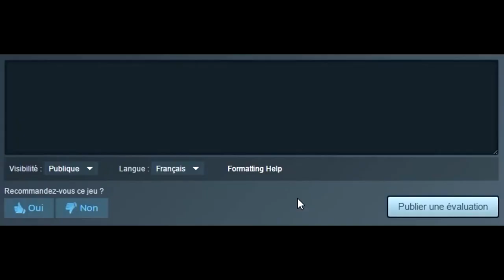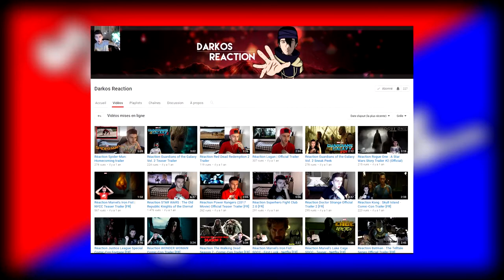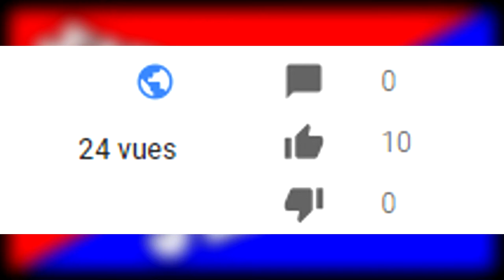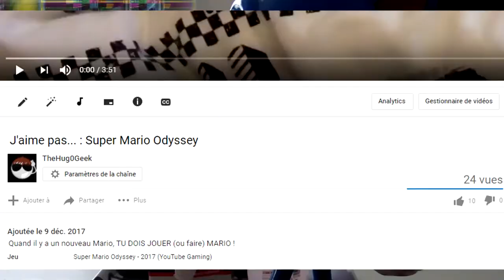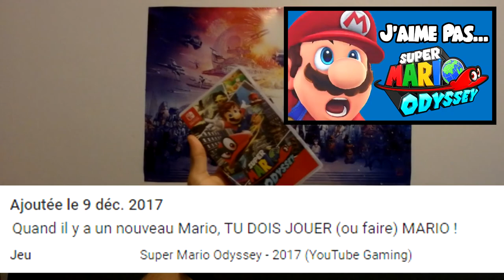Explication de J'aime et J'aime pas !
Vidéo Imprévue mais pour apprendre mon humour et mon génie !

Pour les sourds et les mecs qui ont la flemme de regarder la vidéo :

Quand je dis "J'aime" ou "J'aime pas" dans la vidéo, la miniature et le titre, je dis le petit défaut (1% de la chose) et à la fin même si c'est un petit défaut, je dis au final l'inverse du petit défaut (99% de la chose).

"J'aime" deviendra à la fin "J'aime pas" (et inversement).

Le 1% est la partie de la vidéo et donc vous devez savoir quel est l'idée du 1%.

Exemple : "J'aime pas... : Super Mario Odyssey", le 1% que je montre dans la vidéo, est de montrer que quand il y a un nouveau Mario, on doit jouer au Mario le plus vite et arrêter de jouer aux autres jeux (je vois comme ça après c'est mon avis).

Les indices que je peux vous donner pour savoir le "1%" : La description et la vidéo.

Et j'ai oublié de dire qu'il peut avoir des spoilers sur certains "J'aime" et "J'aime pas".

Voilà si vous avez des questions, commentez !